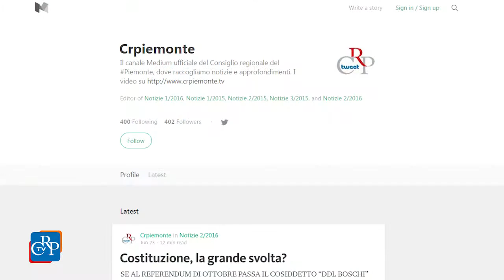Notizie, magazine online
Il numero estivo di Notizie, il magazine della Regione Piemonte, è consultabile anche attraverso la app per dispositivi mobili, scaricabile dall’Apple store o da Play Store. In questa versione digitale sono a disposizione contenuti aggiuntivi che arricchiscono gli articoli, come foto, video, file audio e documenti di approfondimento dei temi trattati. I servizi principali sono reperibili anche su